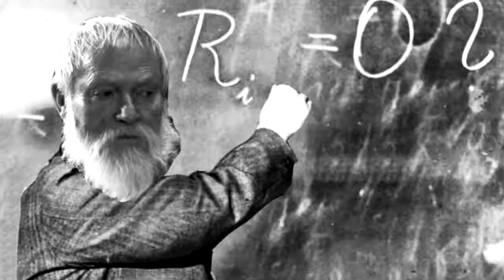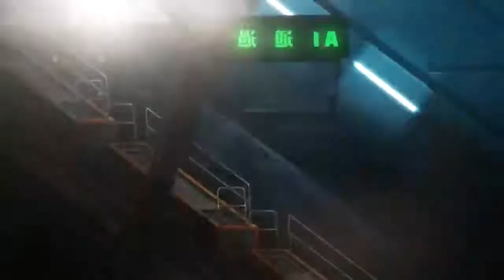È finito il vino ma ci sono le ostriche 470204950244084